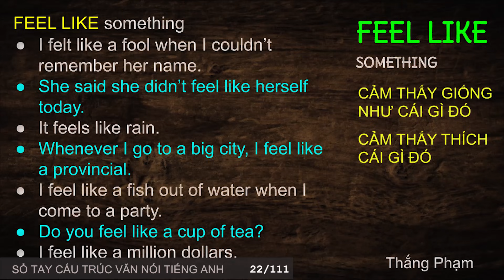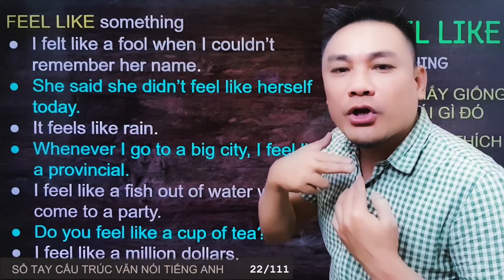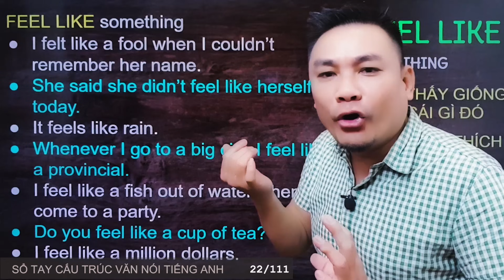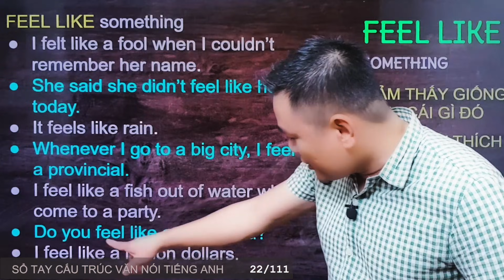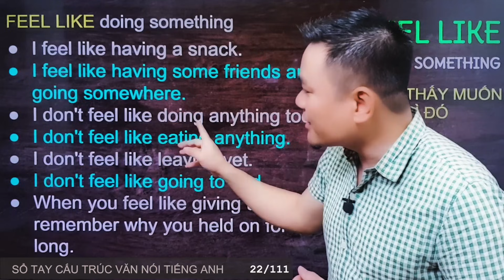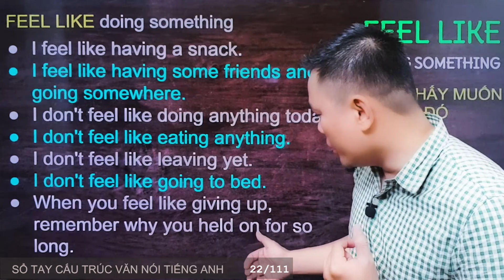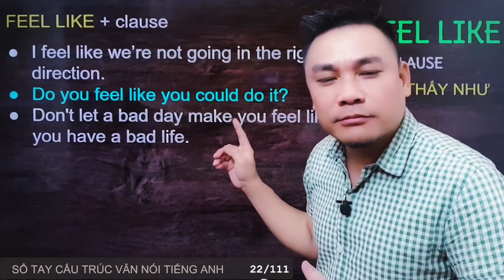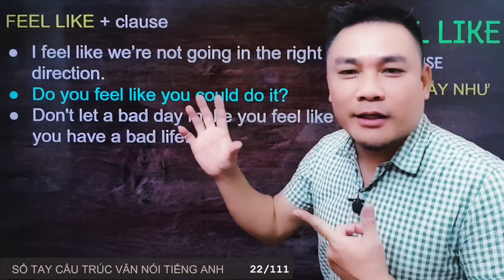CẤU TRÚC 22/111 - FEEL LIKE DOING SOMETHING - Cấu trúc văn nói - Thắng Phạm